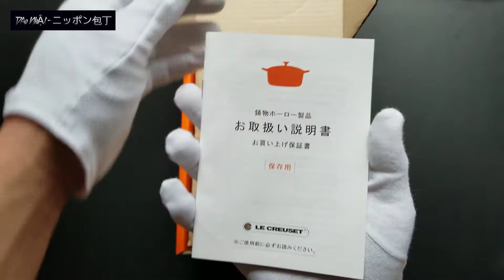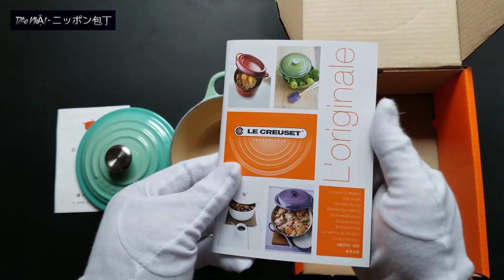Nồi gang Le Creuset 14cm (màu vàng) | シグニチャー ココット・ロンド 14cm クールミント クルーゼ ルクルーゼ ホーロー鍋